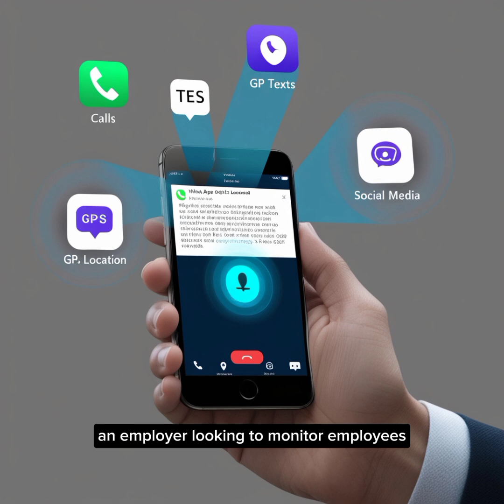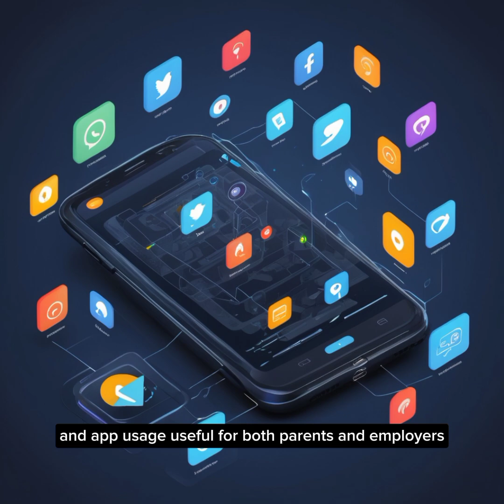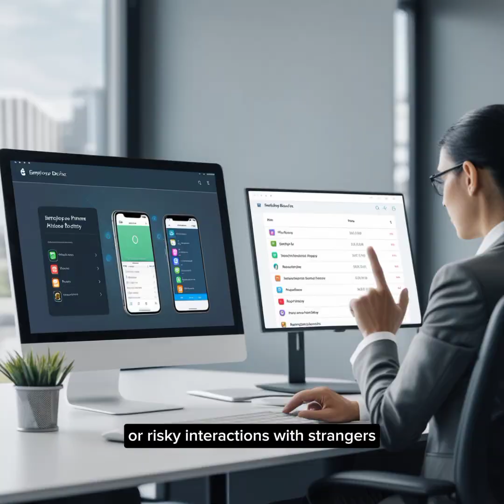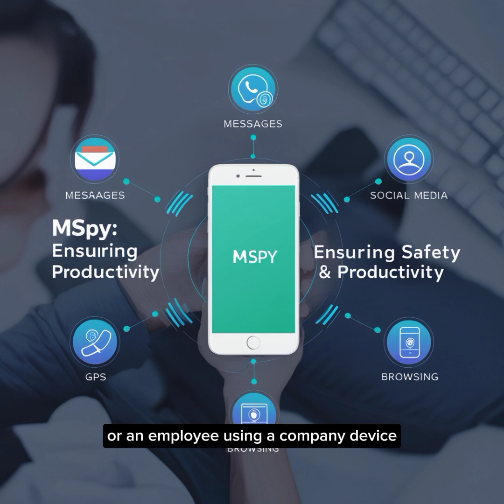"How MSpy Keeps Your Family and Business Safe: A Must-Have Phone Tracking App!"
"Discover how MSpy, a powerful phone tracking app, can help keep your family safe and ensure employee productivity. In this video, we dive into the key features of MSpy, including text and call monitoring, real-time GPS tracking, and social media monitoring. Learn why parents use MSpy to protect children from cyberbullying and online threats, and how employers benefit from monitoring company devices for data security. We also discuss the ethical concerns and legal considerations involved with using tracking apps responsibly. Stay informed, stay protected!"
 MSpy, phone tracking app, family safety, employee monitoring, GPS tracking, social media monitoring, cyberbullying, data security, ethical concerns, productivity, online safety.